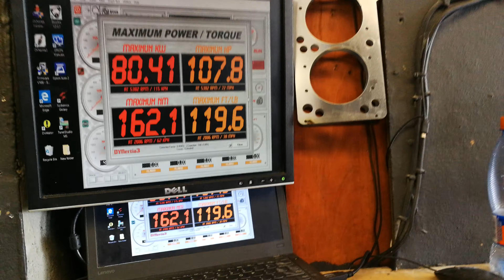Honda 1600 16v in for a std dictator tune fit and supply from R5500